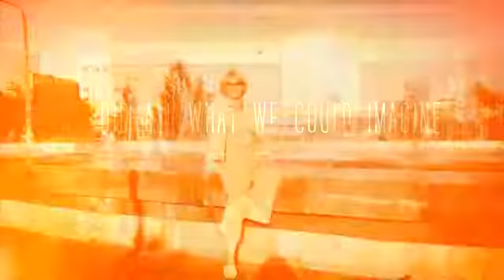WE DID ALL WHAT WE COULD IMAGINE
entertainment, tourism, business, all was coming out of our crazy dream land of our imagination